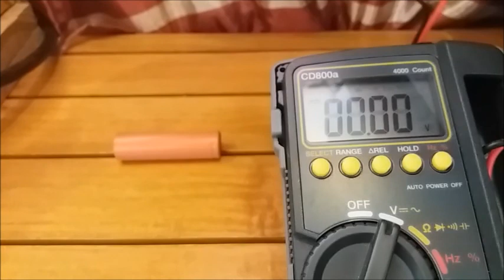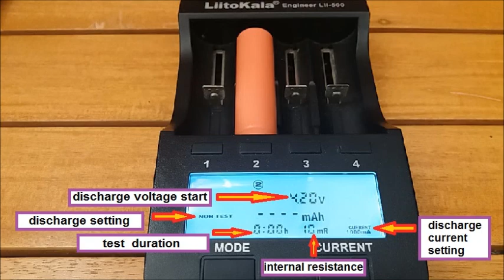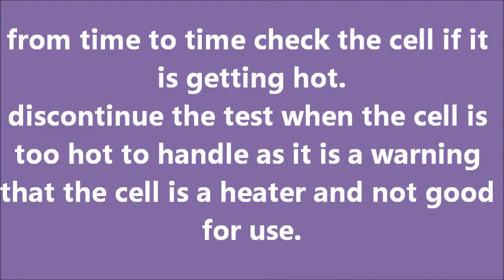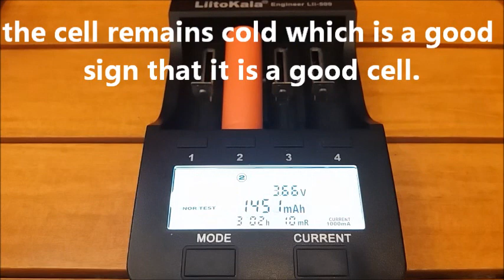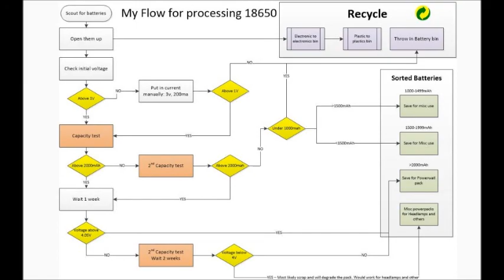How to test your cell capacity using Liitokala Lii-500 (Paano itest kapasidad ng bateryang 18650?)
in this test shows a discharge test @ 1000mA to stress test a cell. this is to know if the cell will show sign of weakness when drawing at a higher amperage in discharge. a sort of simulating an actual use of the cell in discharging with high loads.